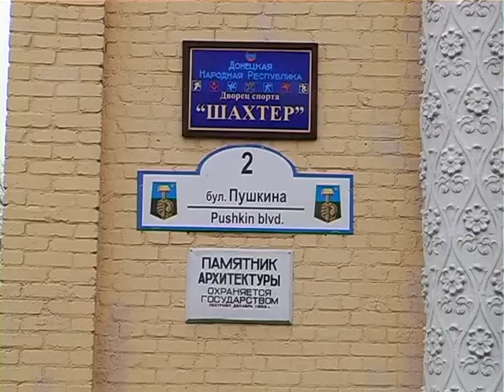Чемпионат КУ ДС Шахтёр по спортивной гимнастике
В столичном дворце спорта «Шахтёр» состоялся чемпионат дворца спорта «Шахтёр» по спортивной гимнастике. Выступал президент спортивной гимнастики ДНР, депутат народного совета Донецкой Народной Республики Олег Степанов.
   В ходе проведённого чемпионата определились сильнейшие гимнасты дворца спорта «Шахтёр» разных возрастов, которых наградили заслуженными грамотами и медалями.